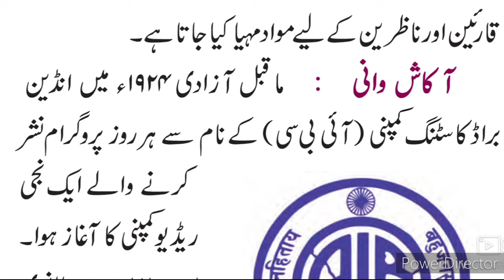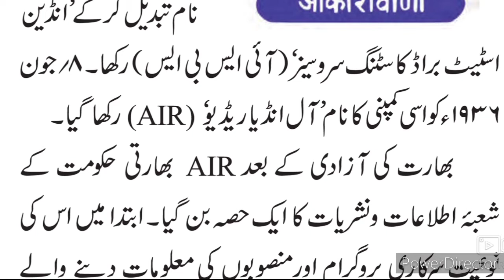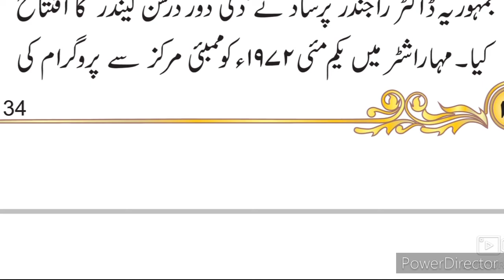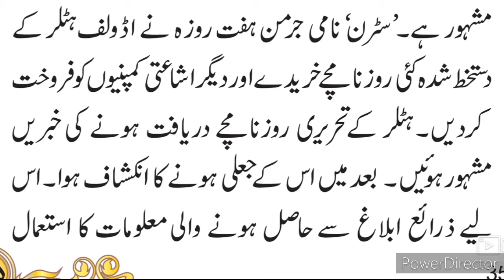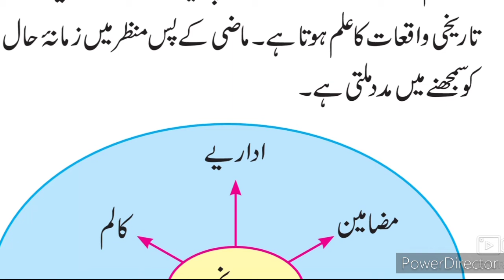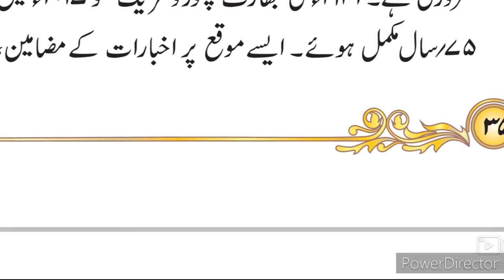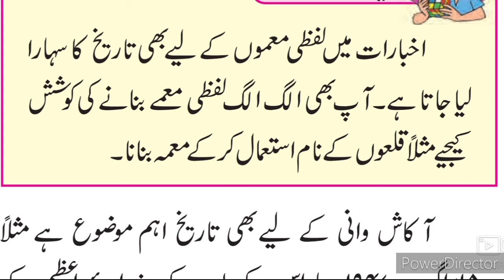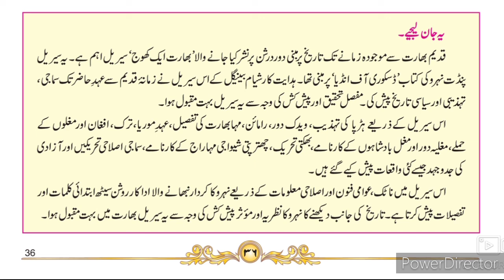10th Class History 5 ll ذرائع ابلاغ کی تاریخ Part-2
10th class Urdu medium History۔  This video gives you complete information about chapter no 5 Zarae iblagh aur Tareeque Part 2۔ Urdu medium channel by sir Abdul Sattar Khan provide quality online education for students of Urdu medium school۔